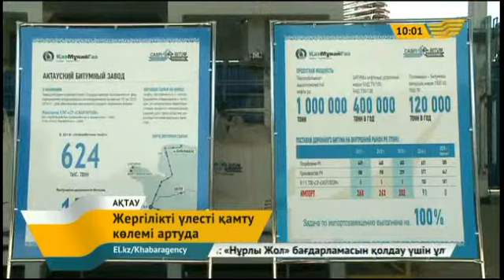7 сәуір 2015 жыл - 10.00 жаңалықтар топтамасы